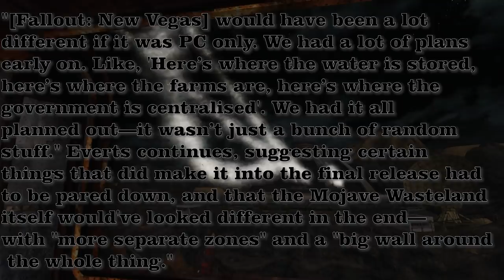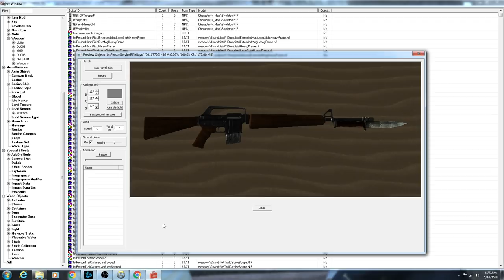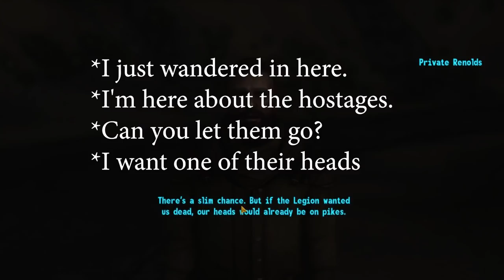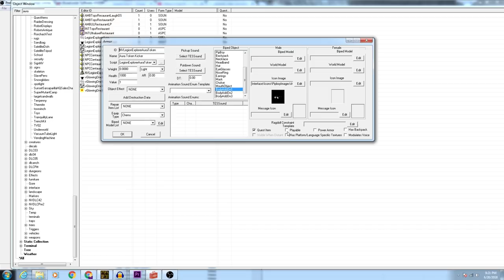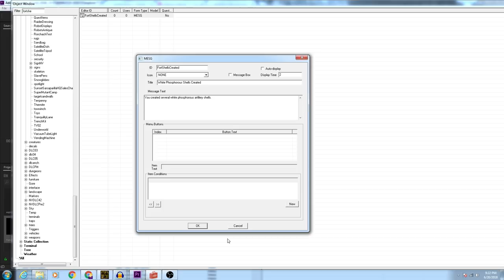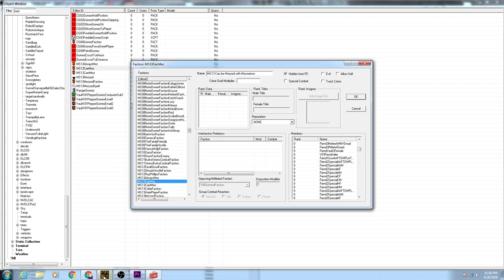Fallout: New Vegas - The Cutting Room Floor - The Legion Part 1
Part 1 of F:NV The Cutting Room Floor, a series where we examine the cut content  and development of Fallout: New Vegas. This part of 1 of a planned 20 part series.

Credit to Moburma80. Without him, this video would've never been possible.

Edit: Wow. This kinda of exploded in a way I never expected. This was the first video I did a voice over for, as well as the first video I've ever edited so heavily. There are a lot of sounds issues with this episode in particular. Sorry about that. I'm going to try to respond to everyone's comments over the next few days as well.